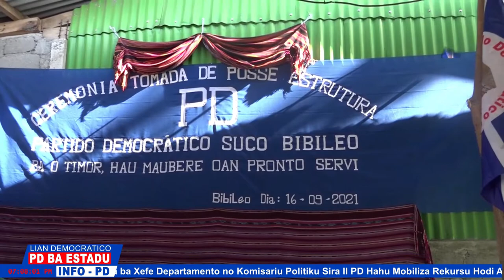Tomada de Pose Estrutura PD Suku Bibleo Postu Administrativu Viqueque Hamutuk Ema Nain 115.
Konsolidasaun no Tomada de Pose Estrutura PD Suku Bibleo, Postu Administrativu Viqueque Munisipiu Viqueque Hamutuk Ema Nain 115